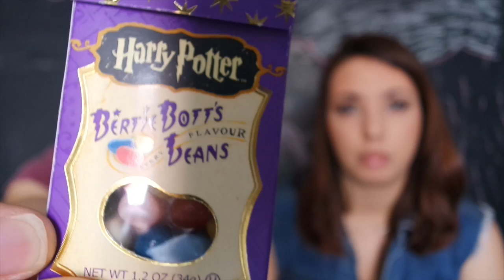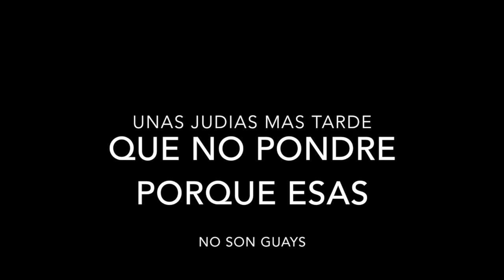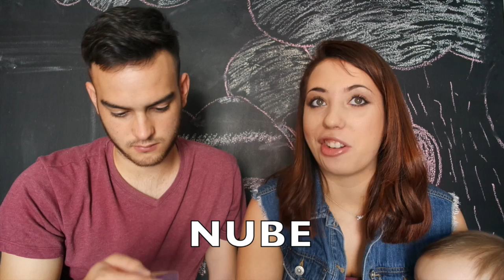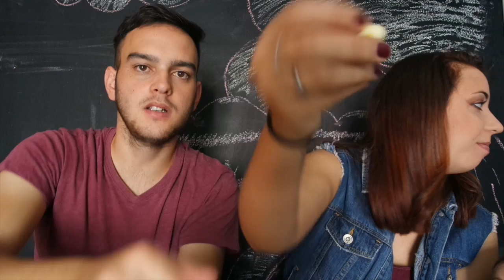RETO DE LAS JUDIAS ASQUEROSAS DE HARRY POTTER 😷 (muchas risas aseguradas)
Cuchufletillas en el video de hoy vamos hacer el reto de las grageas asquerosas de hará potter. el reto va consistir en coger grageas al azar, unas estarán muy buenas y otras estarán muy asquerosas. si quieres risas aseguras no te puedes perder el video 😷😂